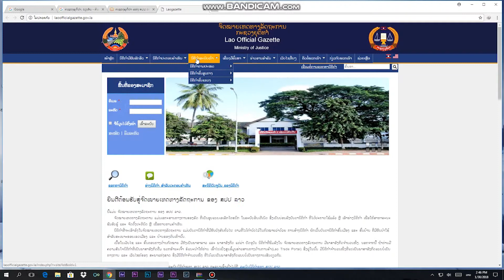ທາບທາມຄວາມຄິດເຫັນໃສ່ຮ່າງກົດໝາຍ ວ່າດ້ວຍການແກ້ໄຂຂໍ້ຂັດແຍ່ງທາງດ້ານເສດຖະກິດ ສະບັບປັບປຸງ